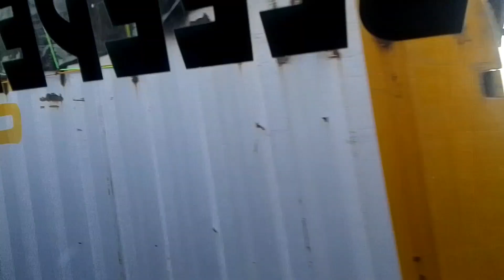हल्द्वानी से जम्मू तक का सफर